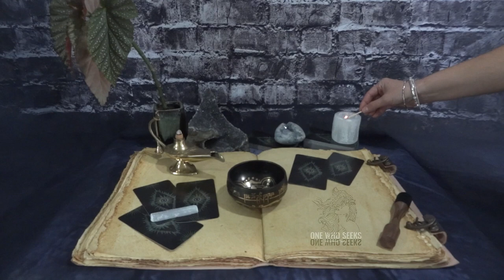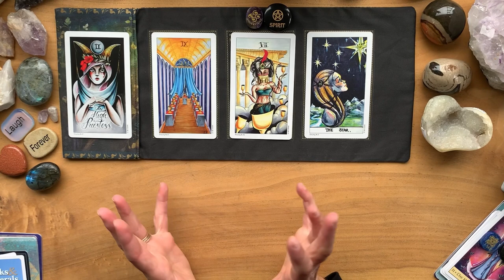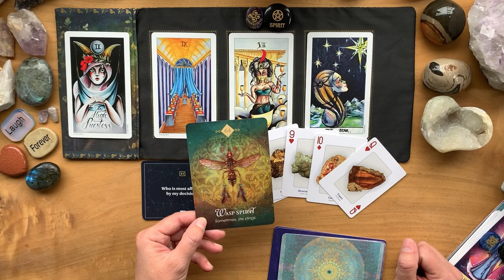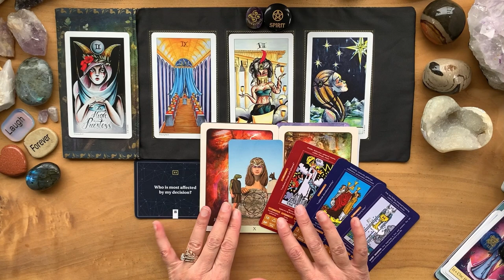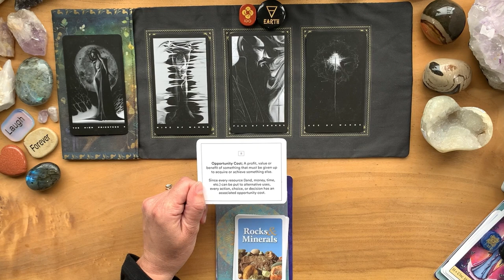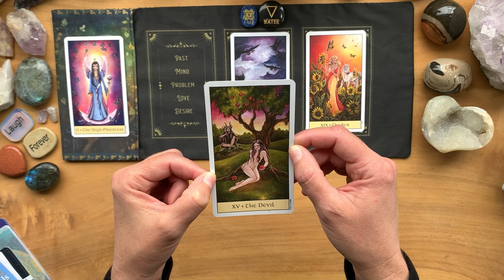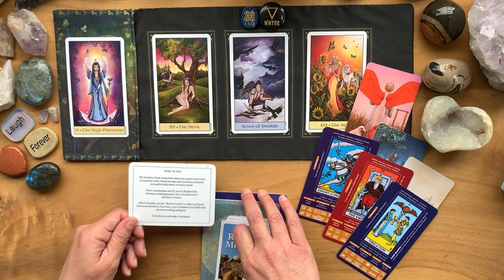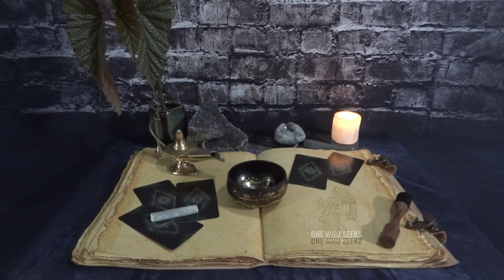Mind 🧘🏼 Body 🫀 Spirit 👁️ | Pick a Card!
00:00 Intro
00:51 Sound Clearing / Prayer
02:34 Get it Together/ Breathe / Pick a Card
09:24 Pile #1 Trim it Off
43:11 Pile #2 Smoke & Mirrors
01:06:48 Pile #3 Pirates & Snakes
01:35:44 Gratitude
01:36:24 End

I AM:
Sun=Cancer
Moon=Scorpio
Rising=Taurus
Venus=Gemini
North Node=Virgo

@OneWhoSeeksTarot YOU will tap into your Intuition to find the answers that you SEEK.

This channel is about opening yourself up to YOUR Intuition for inspiration in many areas of your life: Love, Career, Money, Relationships, Family or WHATEVER YOU SEEK?

STONES:
• Chakras:
7=CROWN-Amethyst-UNDERSTAND
6=THIRD EYE-Lapis Lazuli-I SEE
5=THROAT-Black Obsidian I SPEAK
4=HEART-Green Aventurine-I LOVE
3=SOLAR PLEXUS-Tiger’s Eye-I AM
2=SACRAL-Gold Sand Stone-I FEEL
1=ROOT-Red Jasper-I DO